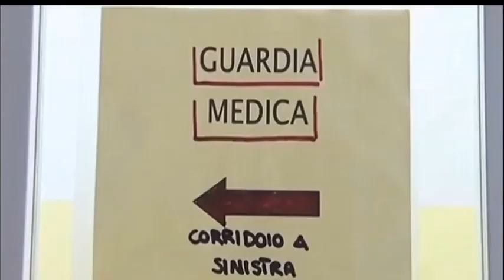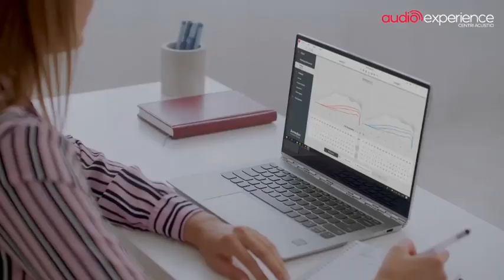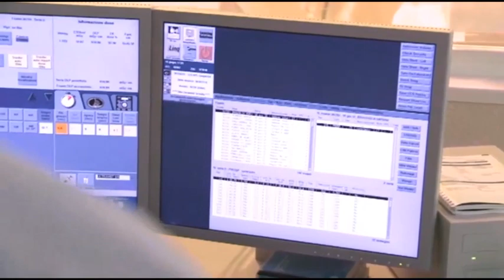LA NOSTRA SANITA' - Puntata del 7 giugno 2023